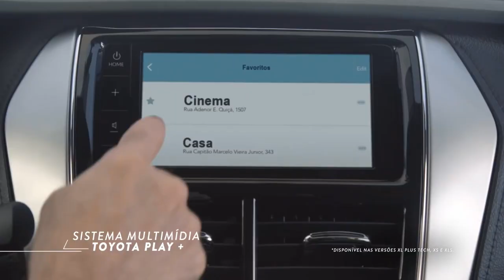YARIS Toyota Uzcudun ENTREVISTA